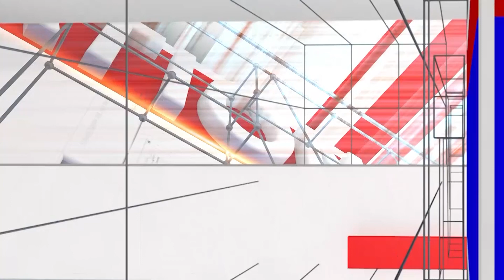DK Shivkumar : DKS condolences to Leelavathi | National TV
DK Shivkumar : ಲೀಲಾವತಿ ಕೊನೆ ಆಸೆಯ ಬಗ್ಗೆ ಹೇಳಿದ ಡಿಸಿಎಂ ಡಿಕೆ ಶಿವಕುಮಾರ್ | Leelavathi | National TV